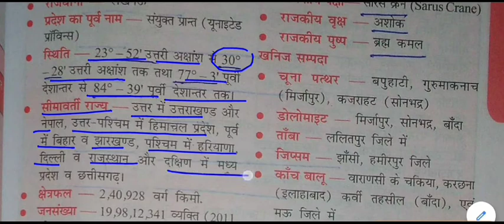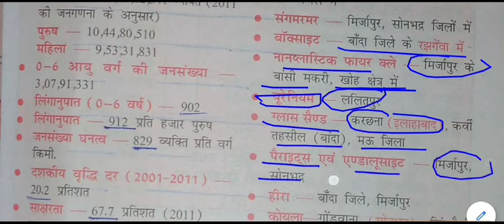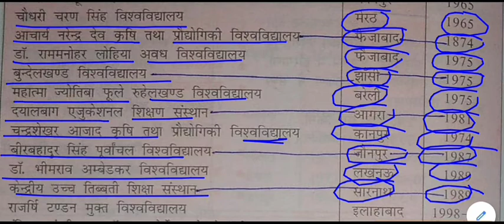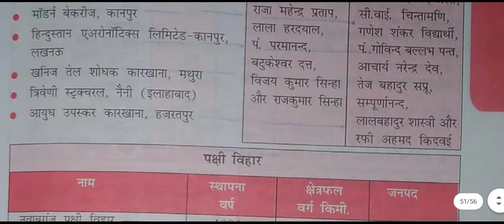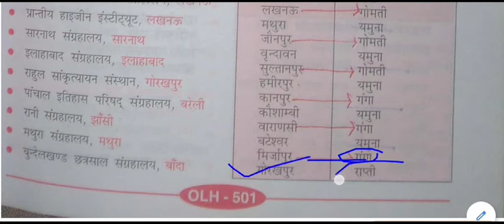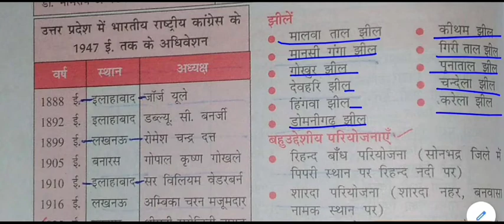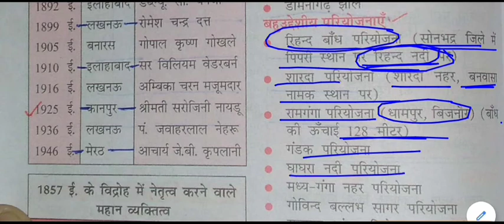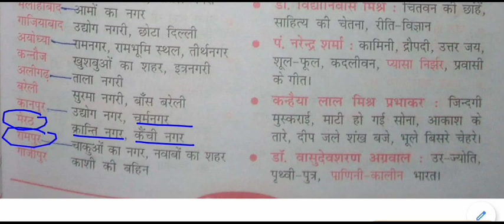उत्तर प्रदेश सामान्य ज्ञान || Uttar Pradesh GK In Hindi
Uttar Pradesh GK  for All Competitive Exams like SSC, Railway, IB, Bank, UPSC, BPSC, MPSC, PCS, etc.